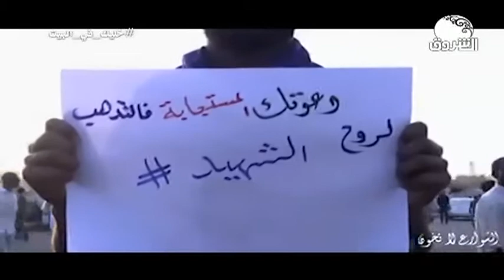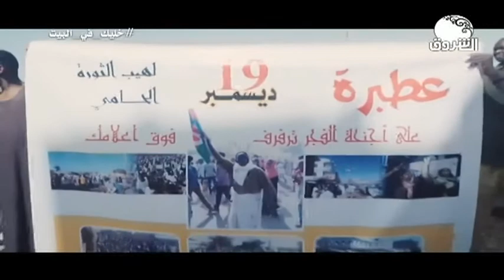دروب مغايرة | الشوارع لا تخون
الشروق_ الفضائية
Ashorooq Tv
ـــــــــــــــــــــــــــــــــــــــــــــــــــــــــــــ